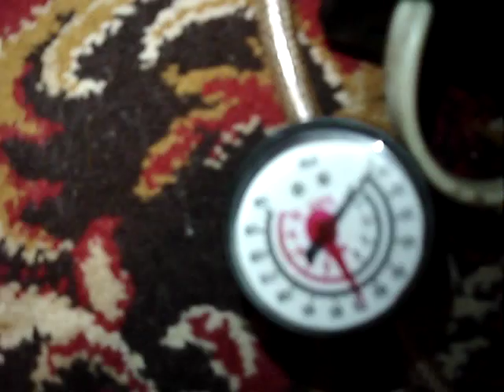Sprężarka od lodówki - pompka do kół rowerowych (zmontowana na szybko)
Kompresor jako pompka, szybki projekt.
Jako starter wykożystałem przekaźnik + kondensator 450V 2uF, manometr z uszkodzonej pompki samochodowej. Sprężarka ze złomowiska (lodówka-zamrażarka MIŃSK ATLANT)

Koszt całości 15zł